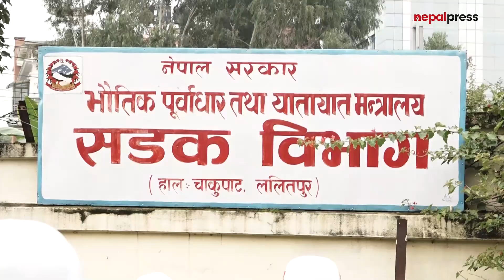आन्दोलनको १६औं दिन सडक विभागमा धर्ना दिन पुगे निर्माण व्यवसायी